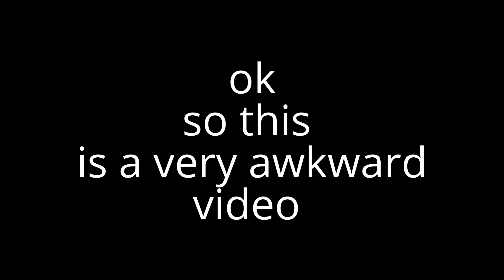i didn't deserve this.. | rhs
illegal children of ROBLOX